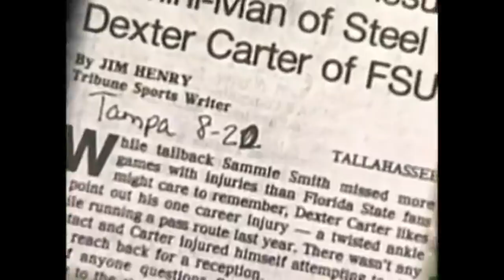Florida State RB Dexter Carter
Highlights of former Florida State RB Dexter Carter from the the 1996 FSU's Greatest Running Backs video.